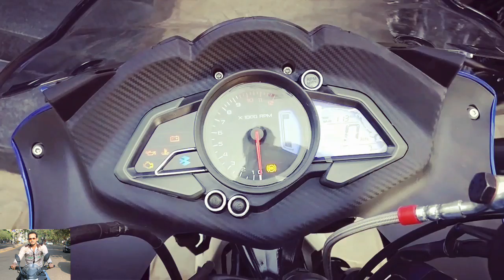2017 Bajaj Pulsar RS200 (Racing Blue) | India | Walkaround | Price: Rs 1.21 & Rs 1.33 Lakh (ABS)